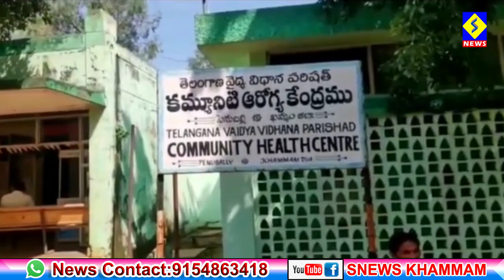పెనుబల్లిలో అయ్యప్ప భక్తుడు గుండెపోటుతో మృతి..